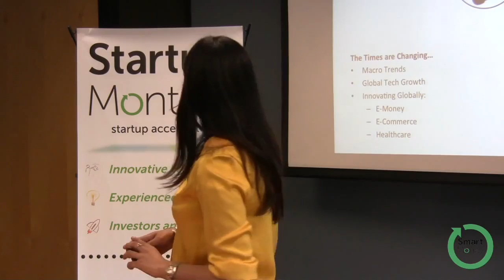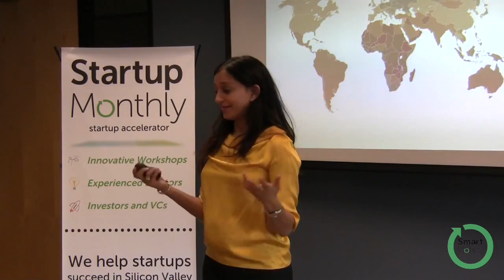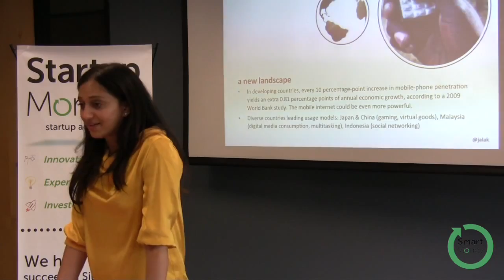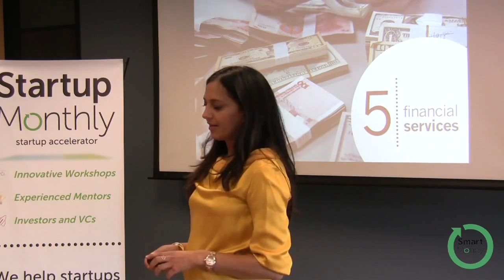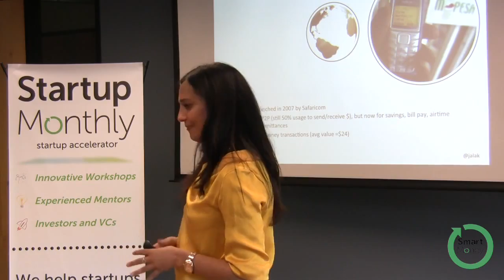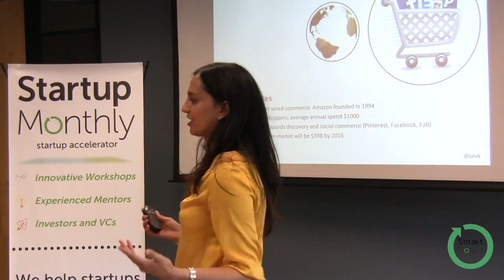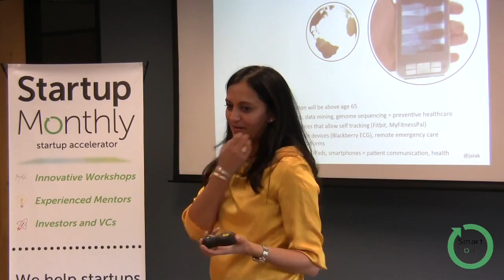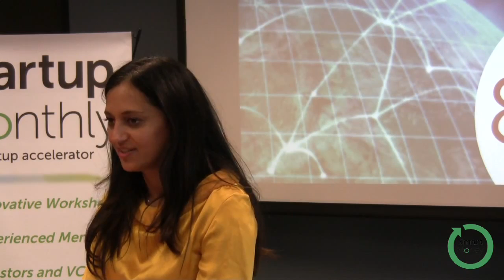Jalak Jobanputra: Macro & Micro Trends in Global Tech Landscape SmartMoneySV (1)